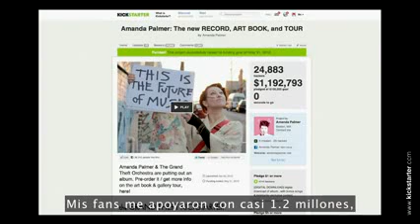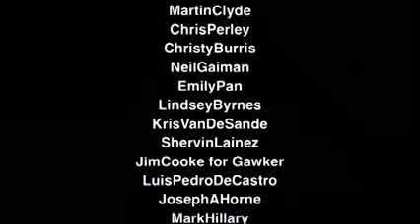Una Mujer que cambió la Industria de la Música con solo "pedir ayuda"